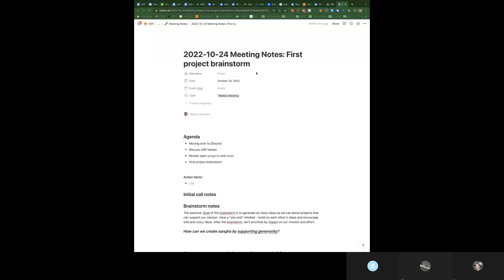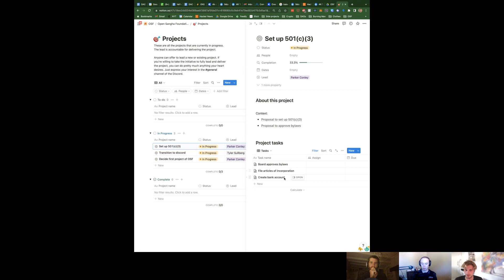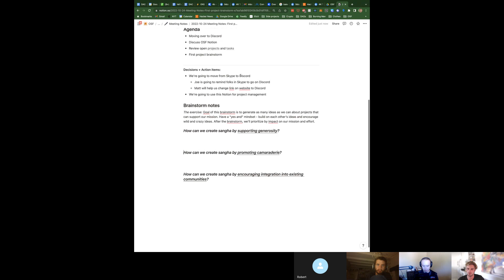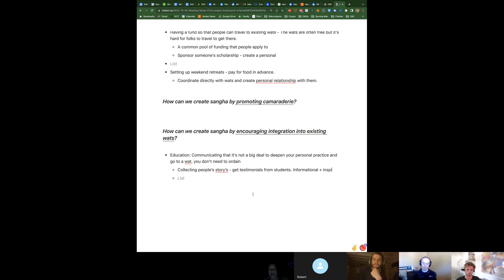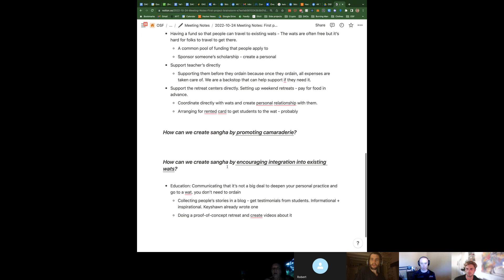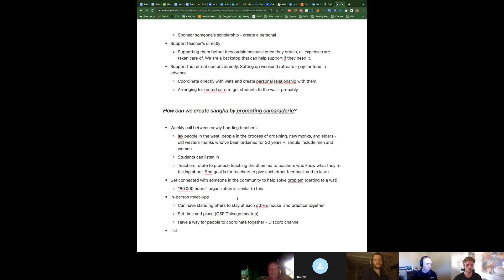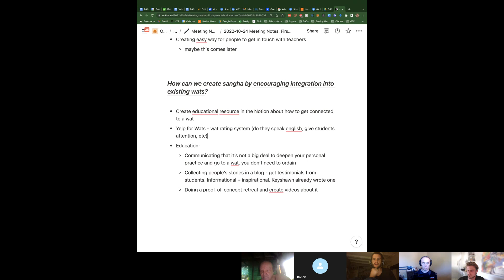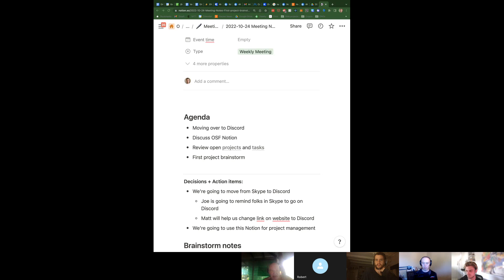Project Brainstorming | Open Sangha Foundation Meeting | 10.24.22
With transparency in mind, Open Sangha Foundation meetings are made publicly available.